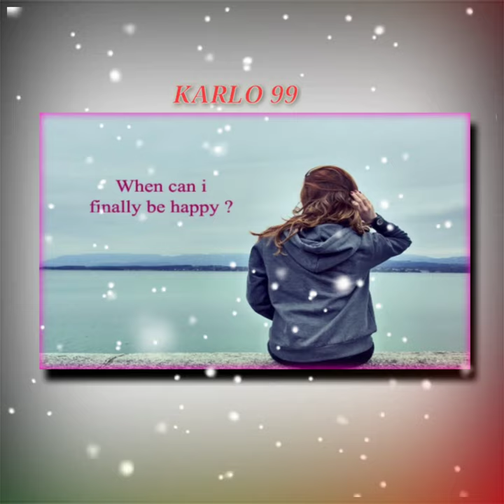Ki badi muskie se mila hoon khud se new status Instagram WhatsApp shayari very much good night new